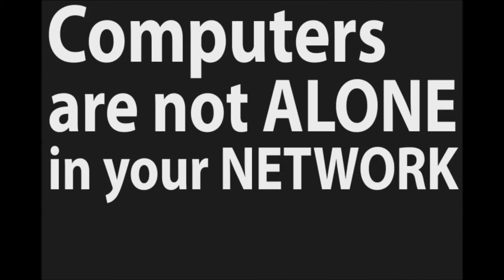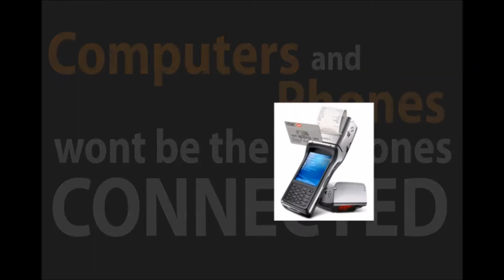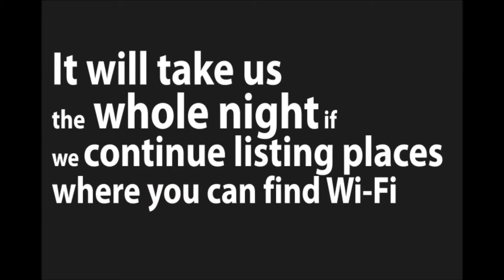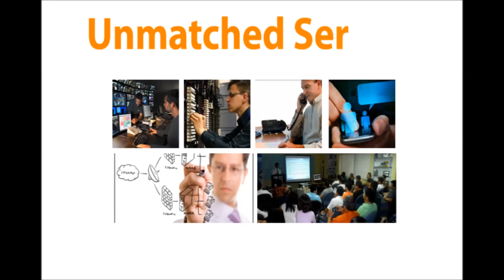Wireless Everywhere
Wi-Fi is no longer just an Amenity. Learn about cool facts about wireless and understand why you're business shouldn't be left behind.